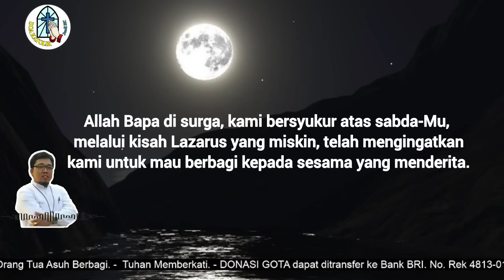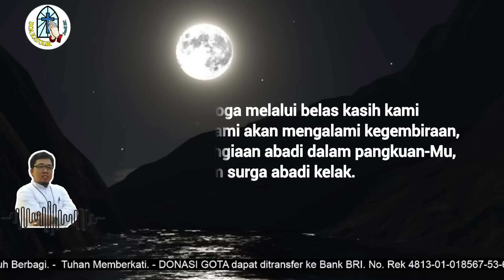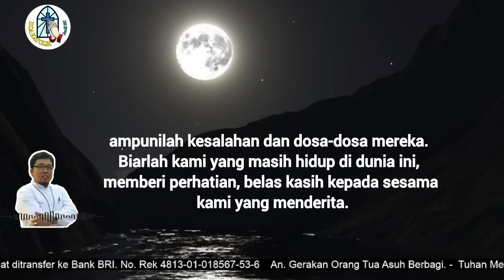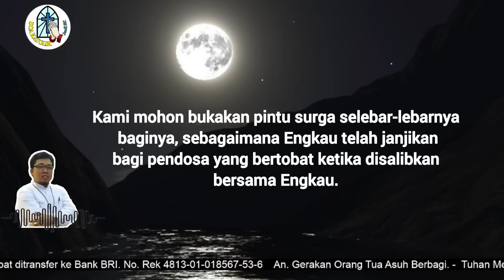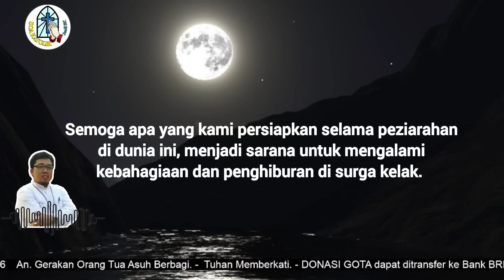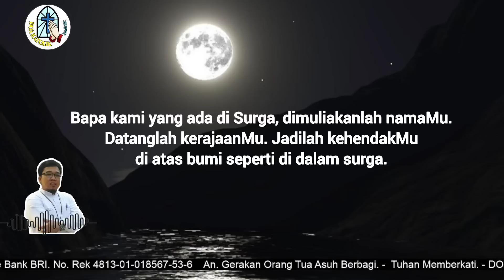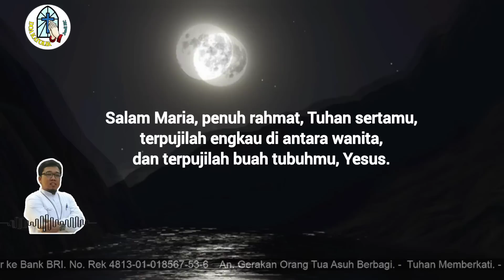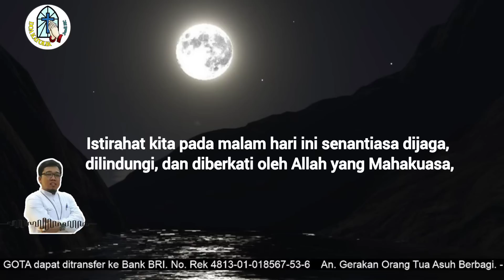Doa Malam: Ya Tuhan Berilah Penghiburan, Kebahagiaan, Kedamaian Abadi bg Leluhur yg Telah Meningga!